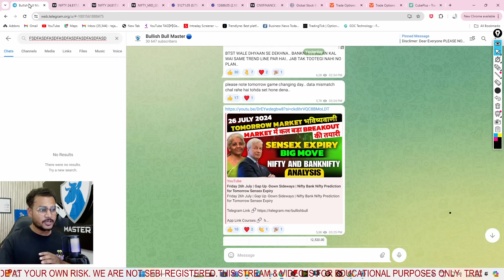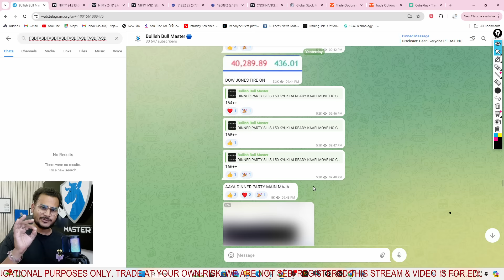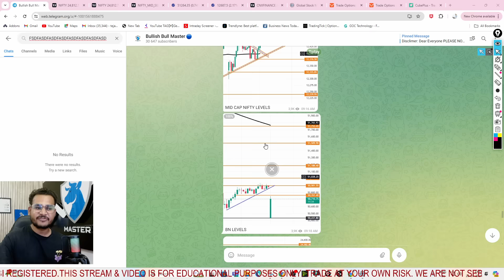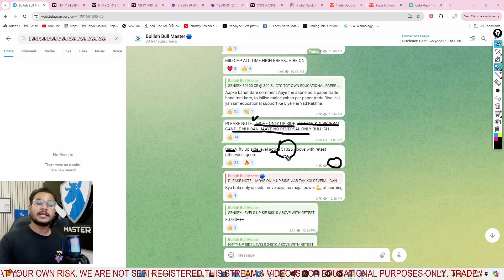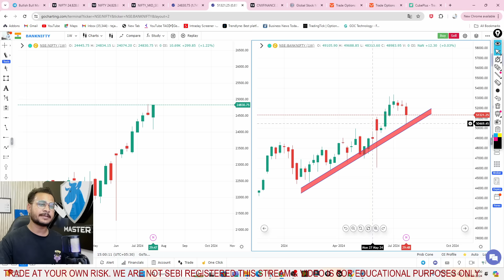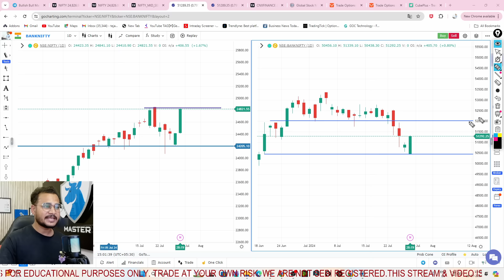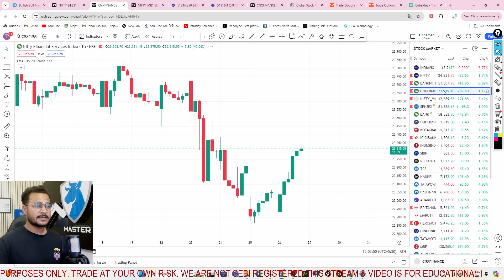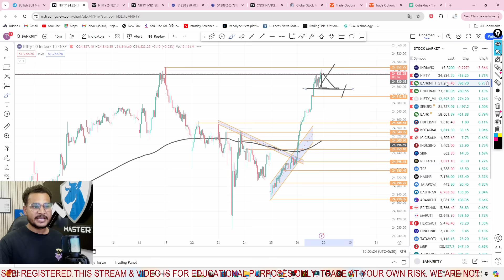MONDAY | 29 JULY | BIG GAP UP| TOMORROW NIFTY PREDICTION & BANKNIFTY ANALYSIS | MID CAP NIFTY EXPIRY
nifty tomorrow
nifty prediction
banknifty news
tomorrow market
monday market gap up or gap down
monday market prediction
monday market prediction for nifty and banknifty
Monday  midcapnifty expiry
monday finniftyexpiry
finnifty expiry
midcapnifty expiry
29 JULY market prediction
today nifty opening prediction
29 JULY 2024  banknifty prediction
nifty prediction for JULY 2024
nifty gap up and gap down strategy
monday market prediction
monday nifty gap up or gap down
monday banknifty prediction
money nifty prediction
banknifty gap up tomorrow
nifty prediction for monday
midcapnifty expiry
rbi rapo rate
RBI POLICY REPO RATE UNCHANGED
GURARAT SUMMIT
Industrial Production YoY FEB
Inflation Rate YoY MAR
INDIAN ELECTION
EXIT POLLS
Nifty Forecast
nifty
Nifty Nifty
nifty share price
bank nifty
nifty 50
bank nifty share price
nifty today
nifty tomorrow
nifty analysis
banknifty analysis
nifty prediction
banknifty
nifty
nifty tomorrow
30% TAX IMPACT IN STOCK MARKET
SEBI NEW UPDATE
SEBI NEWS
NSE AND BSE
INDIAN STOCK MARKET BULLISH
NIFTY BULLISY
NIFTY BULLISH
NIFTY ALL TIME HIGH
MID CAP NIFTY ALL TIME HIGH